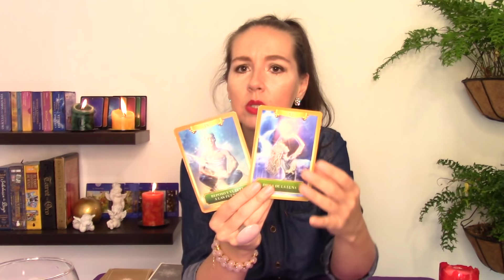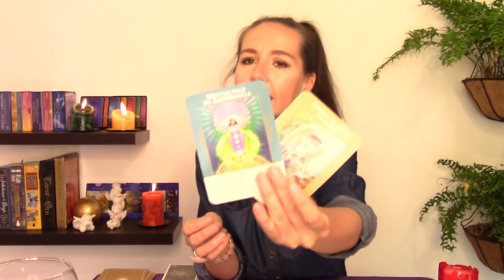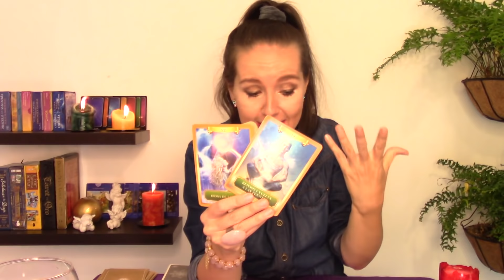GEMINIS❤️LA DISTANCIA YA NO SERA IMPEDIMENTO😀🌹 PARA ESTE GRAN ENCUENTRO💑